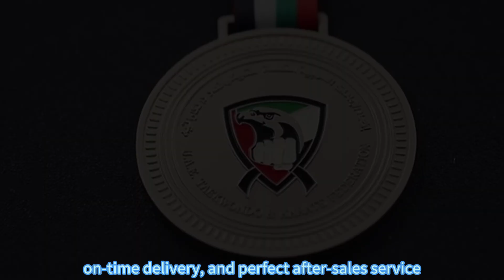Factory custom marathon medal, triathlon medal, taekwondo medal, bodybuilding medal, football medal